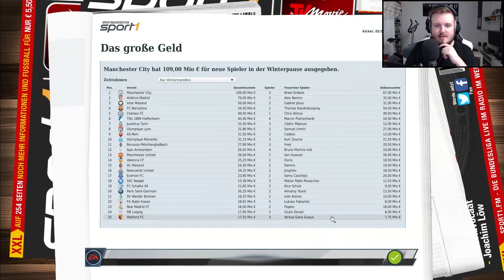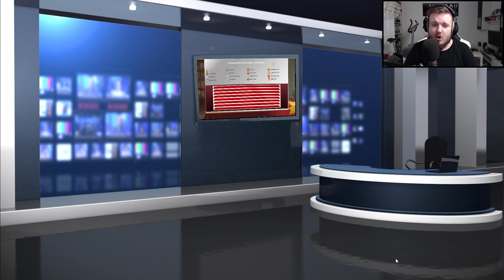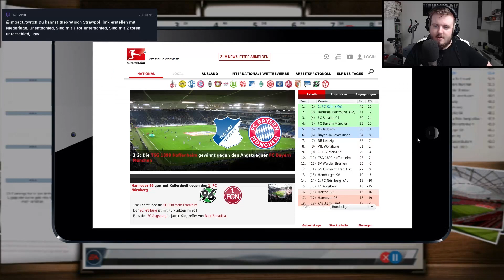Fußball Manager 17 #173 | Sehr noice | Bundesliga 20. Spieltag | Season 4